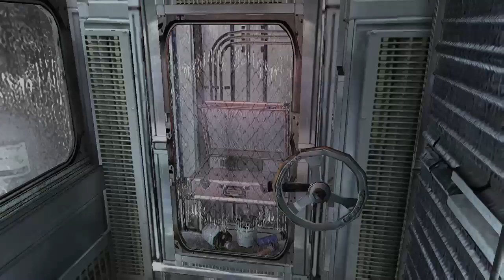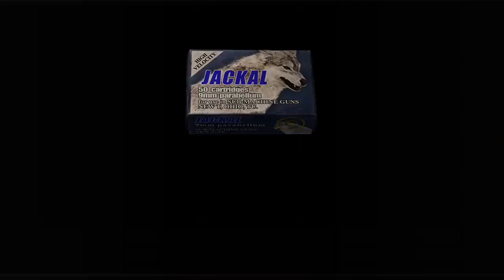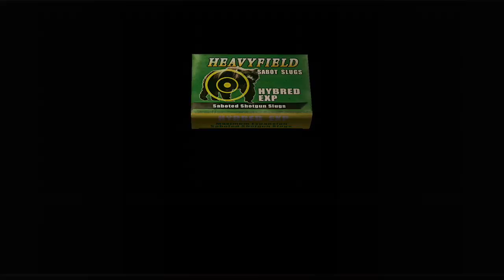resident evil 4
Getting infrared scope to shoot the hidden parasite body